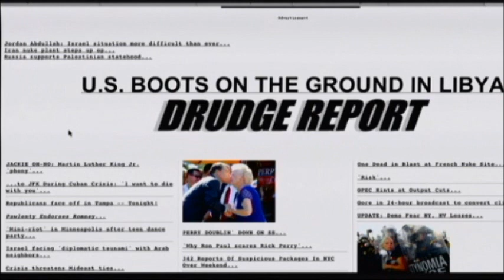Alex Jones: Guest Webster Tarpley - Destruction of the Nation-State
Alex talks with author and political historian Webster Tarpley about the aftermath of NATO's attack on Libya and the spreading debt crisis in Europe as French banks face credit rating downgrade and austerity riots erupt in Greece. Tarpley is the author of Obama: The Postmodern Coup - Making of a Manchurian Candidate, Barack H. Obama: The Unauthorized Biography, 9/11 Synthetic Terror: Made in USA and other titles.